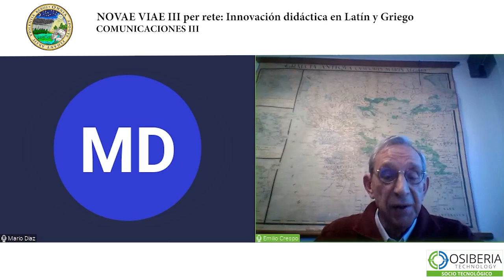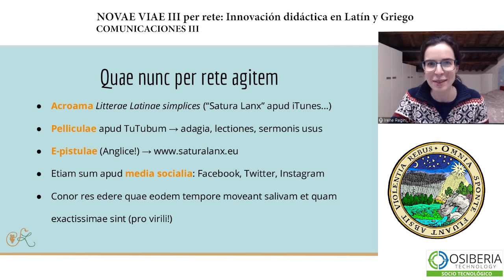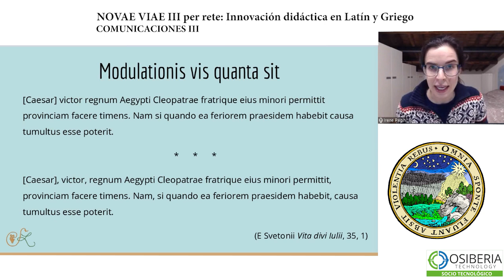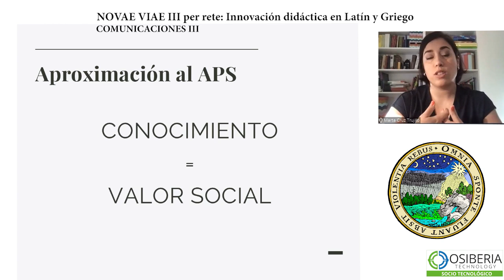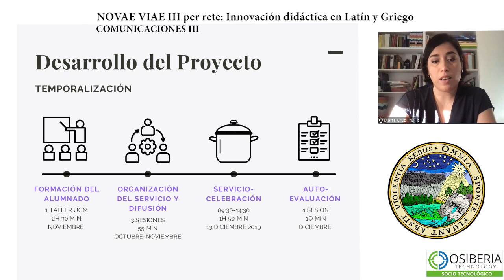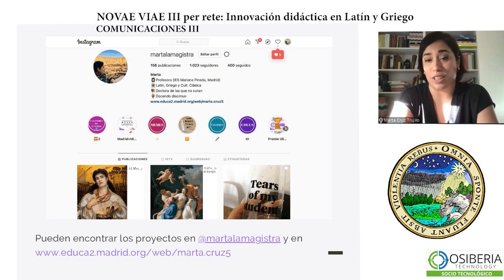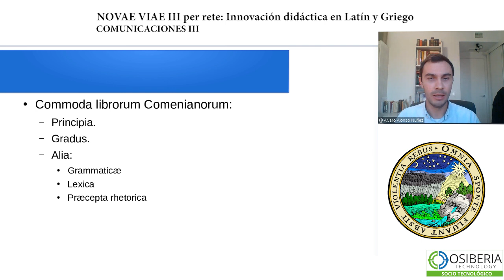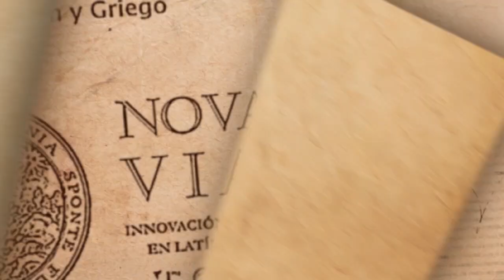06 Novae ViaeIII Comunicaciones III